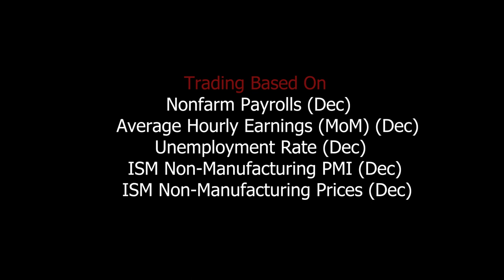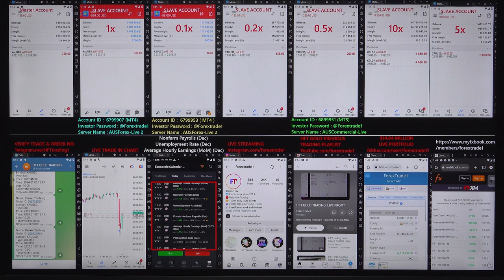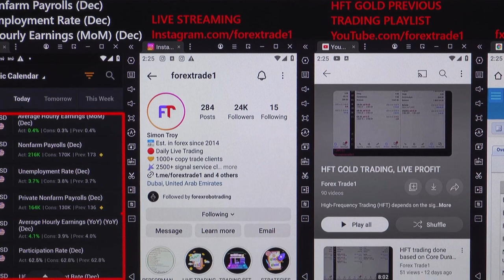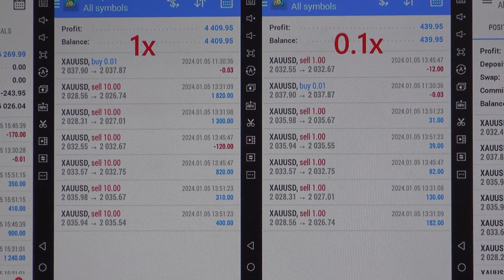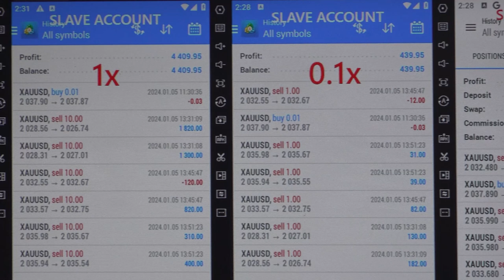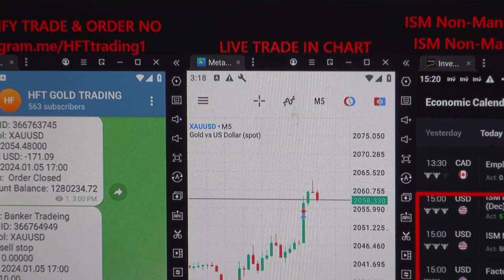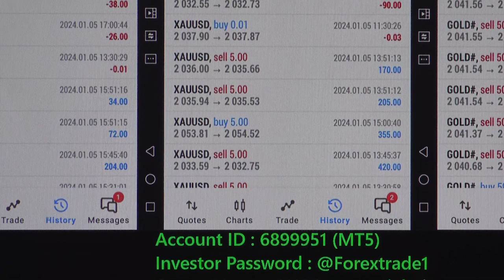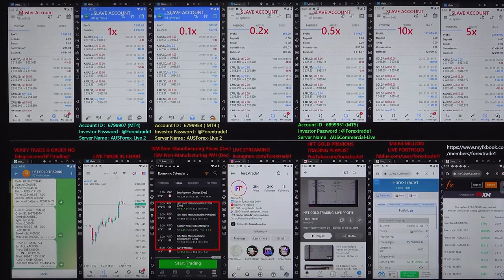HFT trading done based on NFP (05-01-2024)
Chapter
00:00 Introduction
00:09 1st Trade Places as per NFP Data
01:00 $4780 profit booked
01:20 2nd Trade Places as per NFP Data
03:05 $730 profit booked
03:20 3rd Trade Places as per NFP Data
04:00 $760 profit booked
14:00 4th Trade Places as per NFP Data
14:30 $600 profit booked
15:10 Verify All the Account's Profit booking and Data

We have placed the order in the XAUUSD pair under HFT trading, where we have booked excellent profit based on the below data.

» Nonfarm Payrolls (Dec)
» Unemployment Rate (Dec)
» ISM Non- Manufacturing PMI (Dec)
» ISM Non- Manufacturing Price (Dec)

The gold pair Fall after we have traded in HFT:
 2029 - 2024 = 05 POINTS FALL.

1x profit booked =  USD
Investor Account Details:

Verify the complete details with a statement.